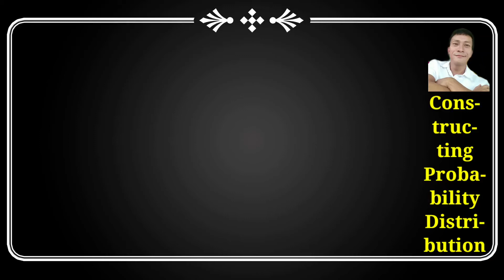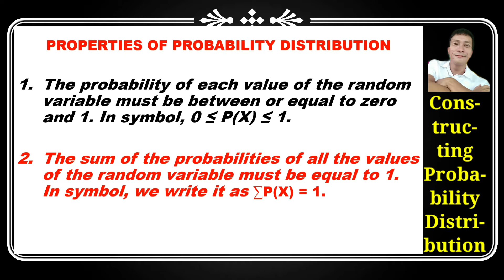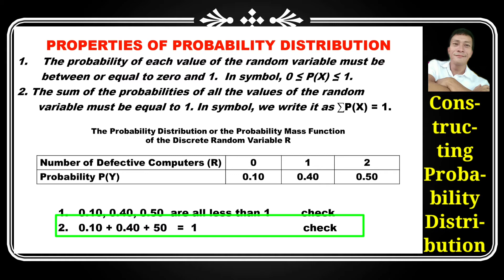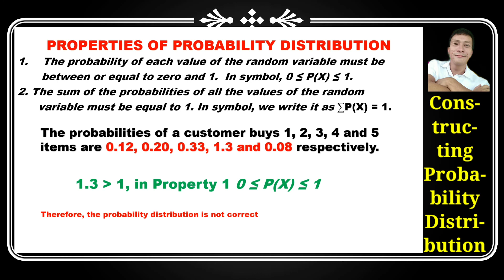Properties of a Probability Distributions (Senior High School Statistics and Probability)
This video is best for online and virtual learning in Statistics and Probability. A great help for all studying and also for all who wants to learn Statistics.